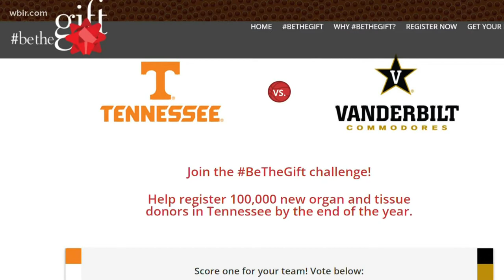Vols team up with Vanderbilt Commodores to register more organ donors in Tennessee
After an associate director with Tennessee's Men's Basketball received a new liver, the team is working to register more people as organ donors.